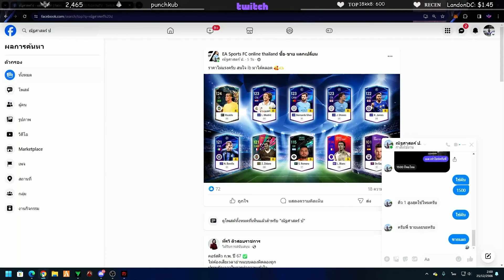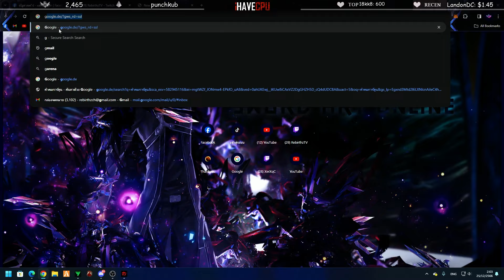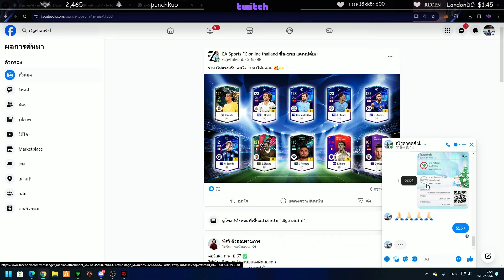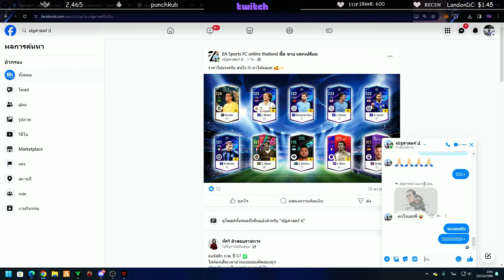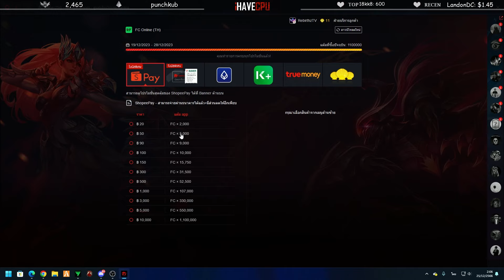ลุงแม็คแกล้งบิดเงินตำรวจ ขาย G.Bale EBS +8 ให้ | GTAV | EP.509